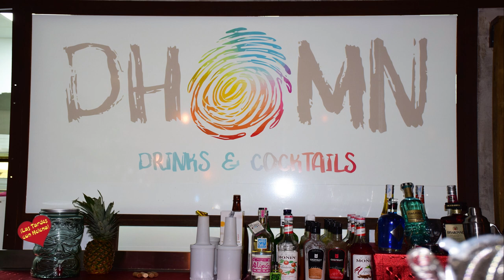Inauguración de DHOMN Marbella